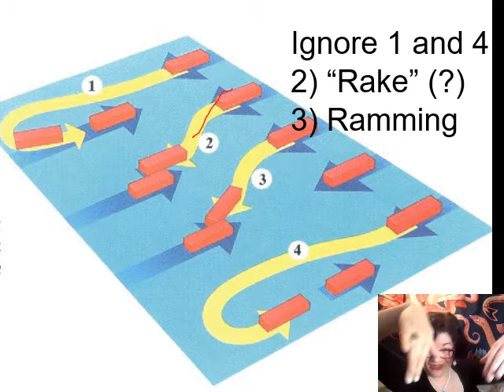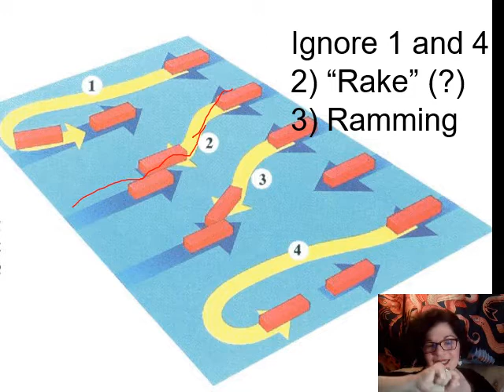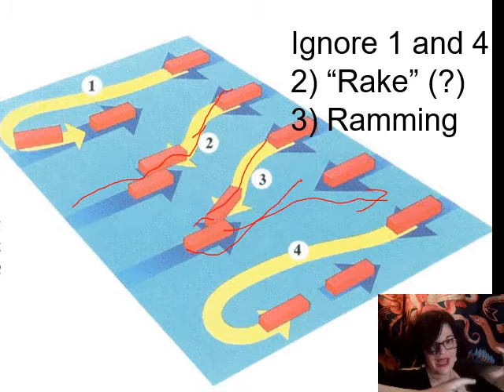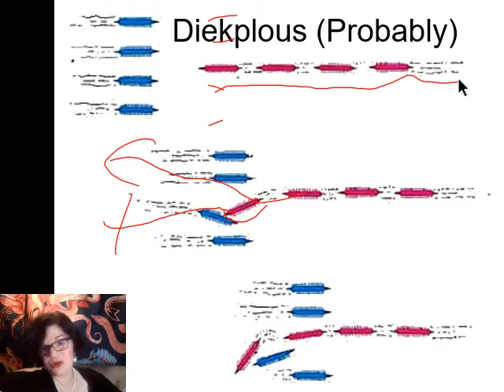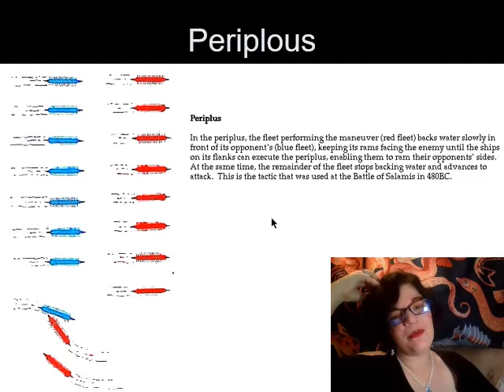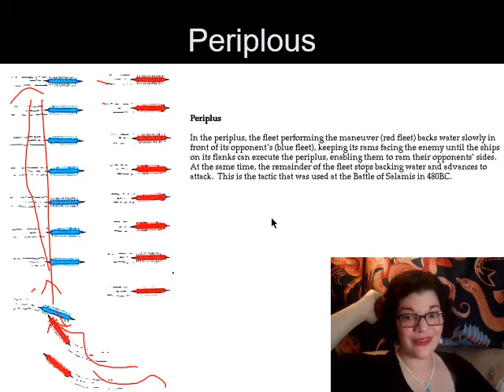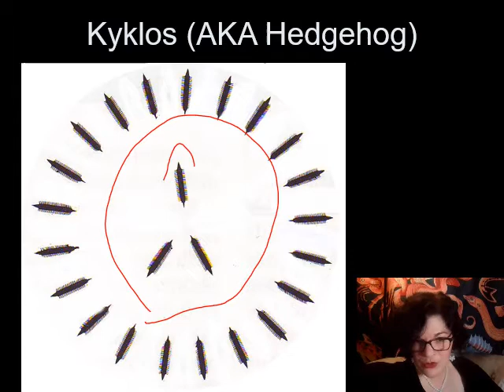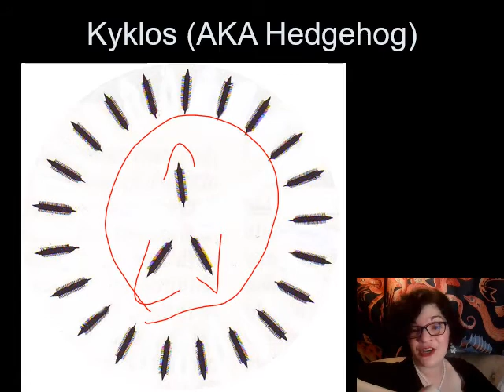Unit 6C: Trireme tactics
CW: Drowning, Titanic, Irritated professor discussing 300: Rise of an Empire some more after she said she wouldn't